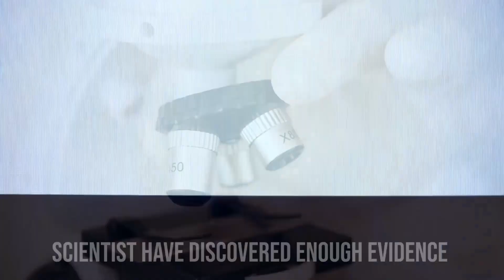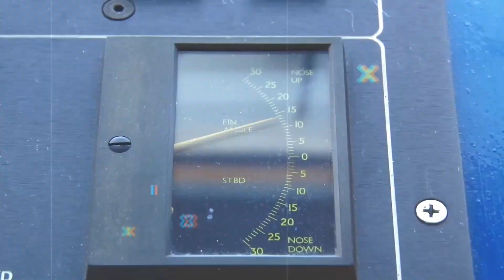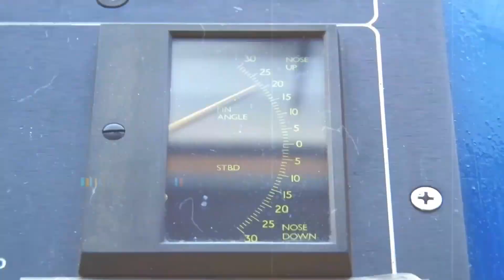How Mega Tsunamis Formed?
In the past fifty years, scientists have discovered enough evidence in nature to support the existence of a previously undiscovered phenomenon that, despite resembling "traditional" tsunamis, may actually unleash unimaginable levels of havoc along coasts. The East Coast of America, North Africa, and Europe face a grave threat from such a wave of enormous proportions that will likely be set off in the Atlantic Ocean at some point in the next 500 years.

The term "Mega Tsunami" is used to describe these waves. They can travel at jet aircraft speeds, climb to heights of several hundred meters, and go up to 12 miles (20 kilometers) inland thanks to their huge size.

When a rockslide into the bay was sparked by a nearby earthquake, a large amount of water was abruptly displaced. A run-up (the vertical height that a wave travels up a slope) of 524 meters above sea level was produced by the huge landslide tsunami, which rose more than 160 meters in height. Consider a run-up that is around the height of the CN Tower in Toronto (553 meters) or One World Trade Centre in New York City (541 meters) to get a sense of scale.

Rock, soil, and water mixes that are large in size and have a high rate of movement are landslides, like the one that struck Lituya Bay in 1958. Particularly in mountainous coastal areas where steep slopes meet a fiord, lake, or reservoir, landslides that strike bodies of water can cause waves to break. Despite the media's propensity for sensationalizing mega-tsunamis, actual, scientifically verified catastrophes serve as the impetus for further investigation.

A 7.8-magnitude earthquake that occurred in late July near Perryville, Alaska, prompted a tsunami warning for the southern part of Alaska, the Aleutian Islands, and the Alaskan Peninsula. The potential of a landslide and tsunami at a well-known fishing and tourist area close to the town of Whittier has also recently increased, according to geologists, as a result of a retreating glacier in a fiord in Prince William Sound, Alaska.

To learn more about these significant natural hazards, urgent international research activities are being conducted. This is extremely important since climate change may increase the frequency and intensity of these catastrophes.

Another significant landslide of great size occurred in Alaska in 2015, this time possibly caused by an earthquake or more precipitation than usual. A 500-kilometer drive east of Anchorage was Taan Fiord where this one was located. A magnitude 4.9 earthquake, roughly equivalent to the explosive force of 340 tons of TNT, was recorded as a result of this extremely violent occurrence, which also released a tremendous quantity of energy.

The force of the landslide's impact on the sea was so great that monitoring stations in the US and other countries picked up seismic signals. A wave with a run-up of 193 meters was produced by the impact. Thank goodness nobody was killed and the location is isolated.

But the landslide that occurred in Greenland's Karrat Fjord in 2017 was fatal. At the impact site, a tsunami with a height of 90 meters was created. The village of Nuugaatsiaq was completely destroyed and four people perished as a result of the wave's 30 km (mile) path. Recent years have seen significant landslide wave episodes in British Columbia and Norway.

Aside from earthquakes and volcanic eruptions, undersea landslides are another mechanism that causes tsunamis. Huge underwater landslides that are known to contribute significantly to the maximum tsunami run-up can be caused by earthquakes. This happened when earthquakes rocked Japan in 2011 and New Zealand in 2016, resulting in a run-up of 40 meters and seven meters, respectively, in each case.

In the field, measuring large landslide tsunamis is challenging or impossible. Since they primarily occur in hilly areas with steep slopes, they are normally far from major cities.

1. The videos have no negative impact on the original works.
3. The videos are transformative in nature.
4. We use only the audio component and tiny pieces of video footage, only if it's necessary.